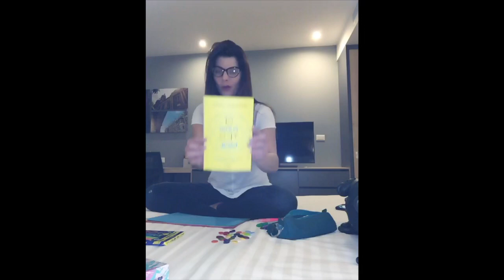Recomendaciones y manualidades